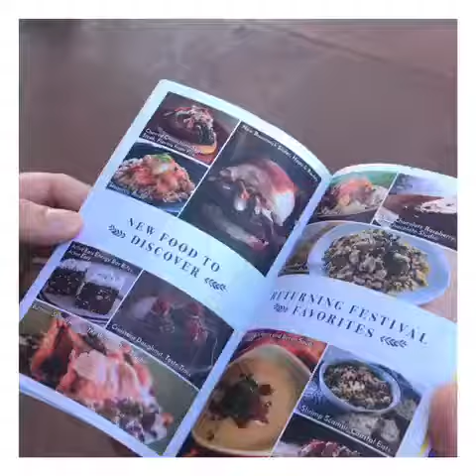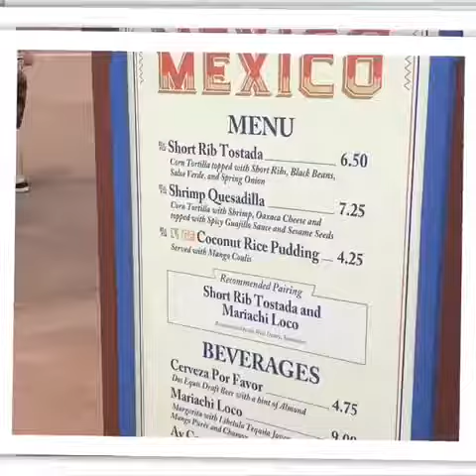Epcot International Food and Wine Festival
The annual celebration of food and wine around the world is back at Epcot’s World Showcase in Orlando, FL. News 96.5 WDBO’s Samantha Jordan has some of the highlights.